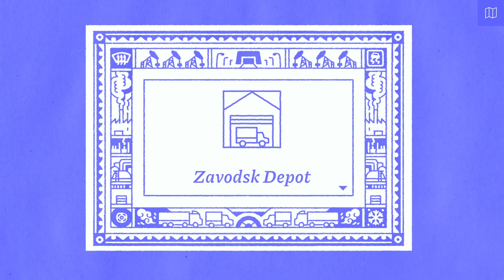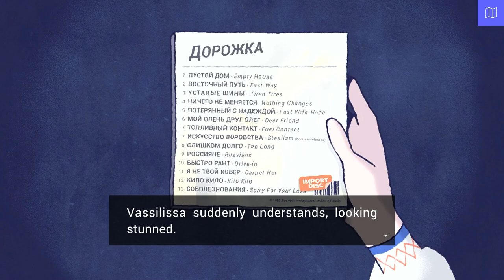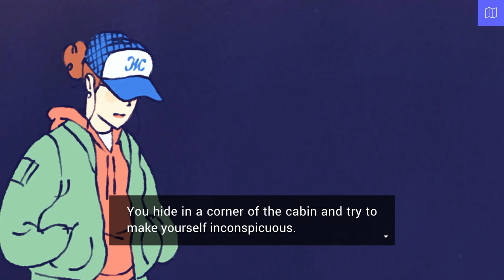Let's Play FIREBIRD - The start of our journey (Episode1)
Let's Play Firebird with @Axelloid1460